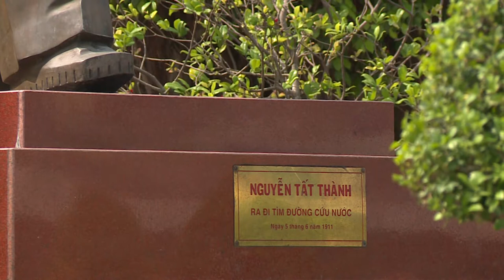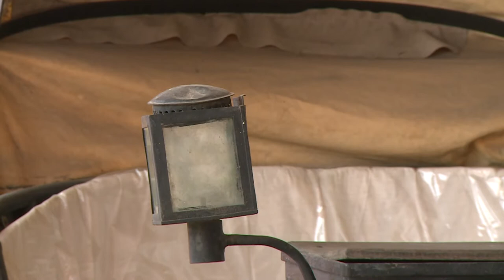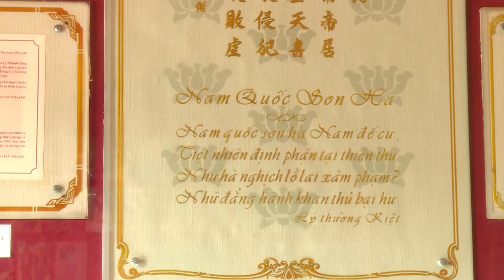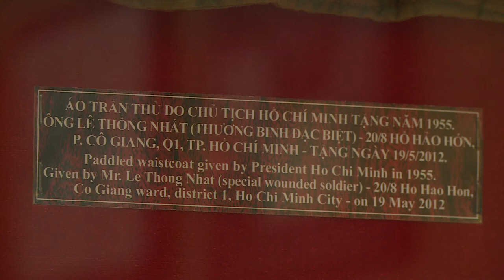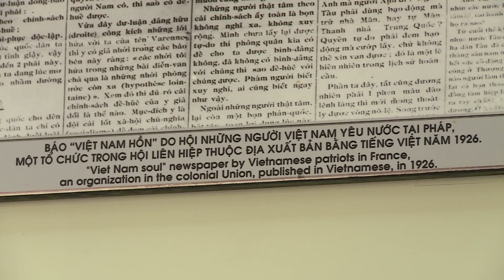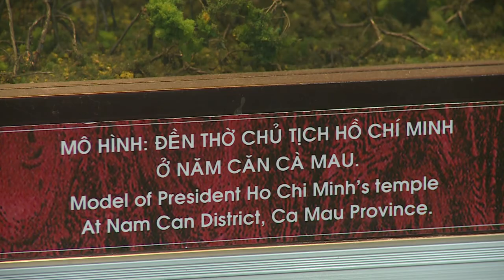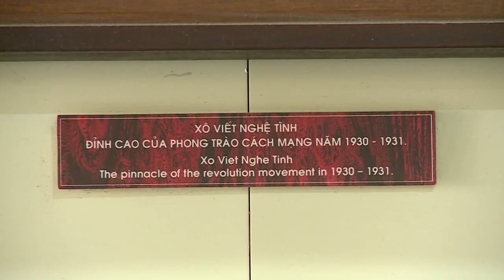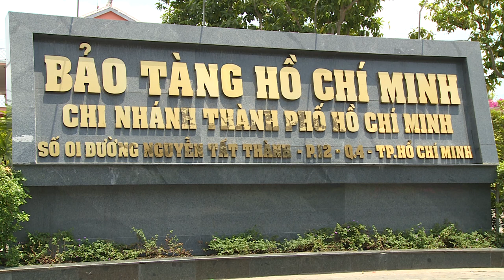BẾN CẢNG NHÀ RỒNG NGÀY NAY TRÔNG NHƯ THẾ NÀO